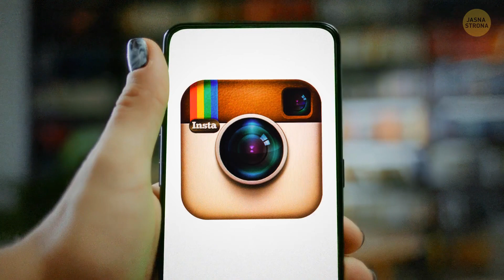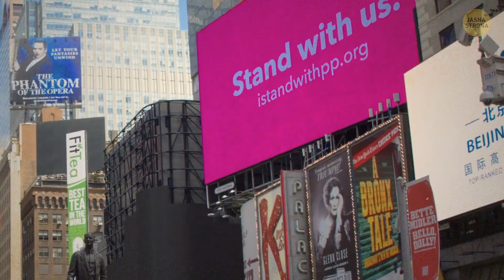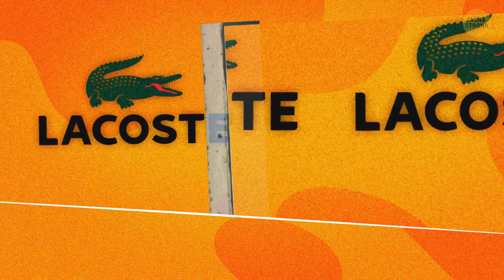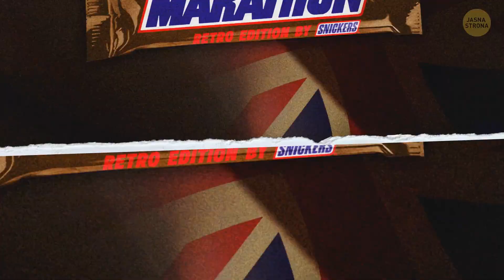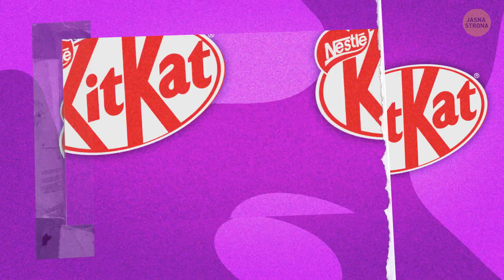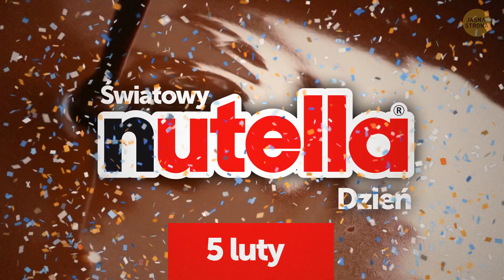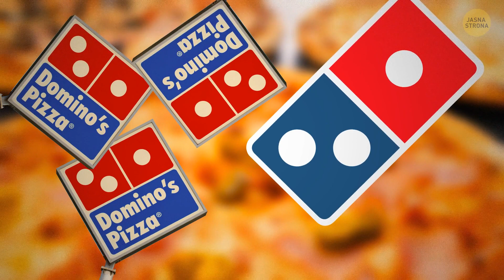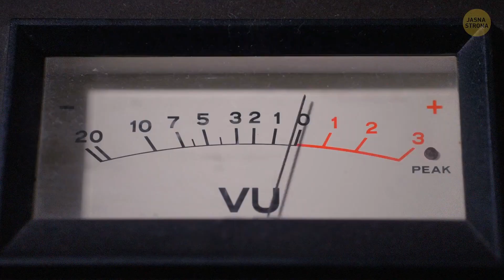Wskaż prawidłowe logo